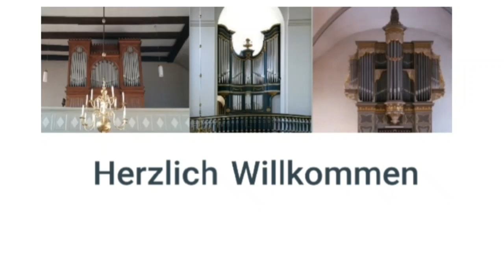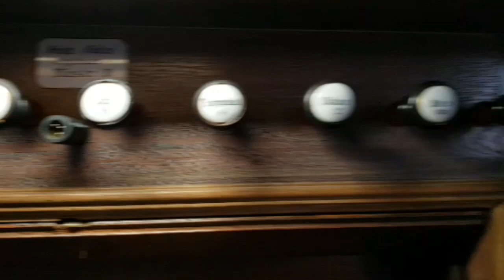Die Fleiter-Orgel (1883) in Rinkerode - Historische Orgellandschaft Drensteinfurt - Folge 5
Die Orgel von Friedrich Fleiter (1883) in St.Pankratius Rinkerode

Orgeführung mit Kantorin Miriam Kaduk - für alle Orgel-Interessierten und für die, die es noch werden möchten ... - einfach erklärt und abwechslungsreich

INHALT des Videos:
0:00 min: Intro, Begrüßung mit Bildern unserer wunderschönen Kirche im Golddorf Rinkerode im Münsterland

3:04 min: Führung durch das Innere und Äußere der Orgel

5:26 min: Klangliche Vorstellung der Register (Klangfarben) mit Variationen über ein bekanntes Volkslied

DISPOSITION:
1883 Neubau von Friedrich Fleiter, Münster
1952 Umbau und "Modernisierung" durch Orgelbau Klingenhegel
1976 Rückführung und Restaurierung durch Orgelbau Fleiter, Münster
2008 Renovierung durch Orgelbau Fleiter, Münster

II. HAUPTWERK  C-f'''
Pommer  16'
Prinzipal  8'
Gemshorn  8'
Offenflöte  8'
Oktave  4'
Rohrgedackt  4'
Quinte  2  2/3'
Oktave  2'
Mixtur 3fach  1  1/3'
Trompete 8'

I. POSITIV  C-f'''
Singend Gedackt  8'
Prinzipal  4'
Waldflöte  2'
Kleinquinte  1 1/3'
Terzianscharff 3fach  1'
Tremulant

PEDAL  C-f'
Subbass  16'
Prinzipalbass 8'
Choralbass 4'
Prinzipal  2'
Posaune  16'

Koppeln
I/II       II/P